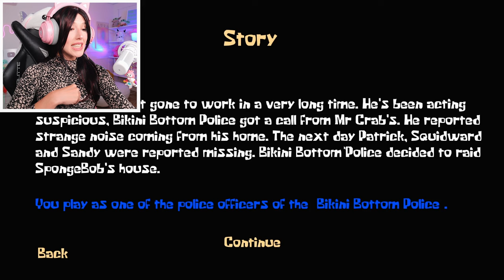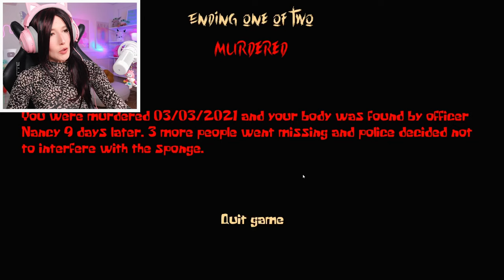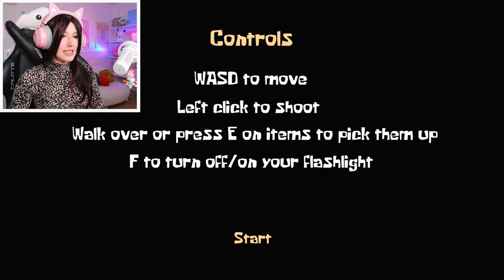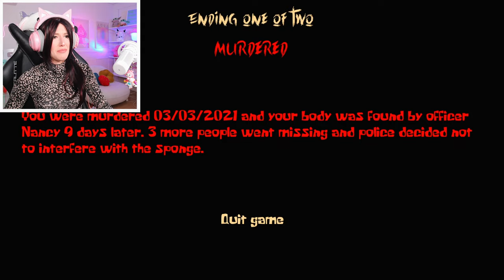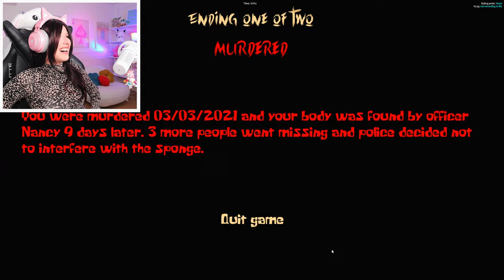GECE 03.00 ‘de SÜNGERBOB’UN EVİNE GİRMEYİN!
Merhabalar ben Sibel Özekici , Oyun kanalıma hoşgeldiniz. Bugün sponge massacre adlı oyunu oynadım. Süngerbob un evindeki gizemi çözmeye çalıştım. Çok eğlenceli ve korkunç bir video oldu. Umarım beğenirsiniz iyi seyirler...

Oynamamı istediğiniz oyunları yorumlarda benimle paylaşmayı unutmayın :)